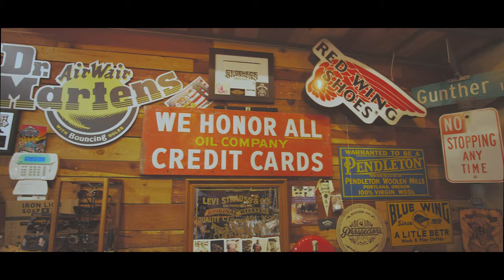Tour of GUNTHERS CO. 4th Street, Santa Ana, Ca. Location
Promo video I shot and edited for GUNTHERS CO. of their 4th street store. This video showcases their store and the outside of their building.

My Filmmaking & Photography Gear:
➖ Main Camera
➖ Camera Cage
➖ Camera Cage Cable Clamp
➖ LOVE OF MY LIFE LENS
➖ WIDE & FAST LENS
➖ Favorite ZOOM Lens
➖ PORTRAIT Photography Lens.
➖ Astrophotography 🌌 Lens
➖ ND Filters
➖ Sony Battery Charger
➖ My Drone
➖ ND's For my Drone
➖ Gimbal Case
➖ Extra Battery
➖ L- Bracket Handle Grip for Gimbal
➖ Camera Backpack #1
➖ Camera/Laptop Backpack #2
➖ Flash Transmitter
➖ Flash Softbox
➖ Flash Bowen Mount
➖ Time-lapse remote
➖ Rode VideoMicro
➖ Lav Microphone
➖ SD Card #1
➖ SD Card #2
➖ Ballhead Clamp